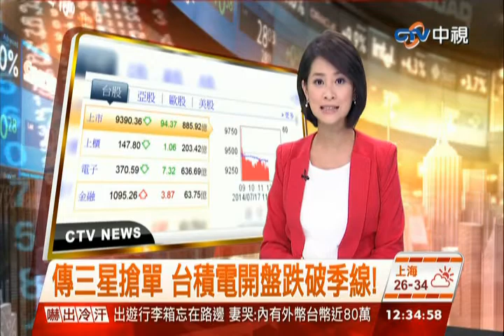中視新聞》傳三星搶單 台積電開盤跌破季線！